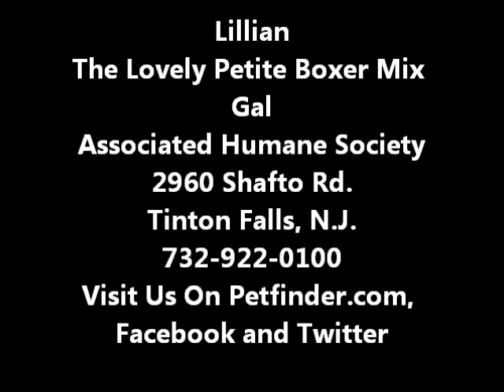LIllian The Lovely Boxer Mix Girl AHS Tinton Falls, N.J., Sept. 23,2012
Lillian is a lovely, beautiful, sweet, 2 yr. old Boxer mix girl that came from our Newark facility and now hopes you will give her a loving, forever home. She walks nicely on a leash, her tail is always wagging and she is very affectionate. Open weekdays 12 PM to 6 PM and weekends 12 PM to 5 PM.